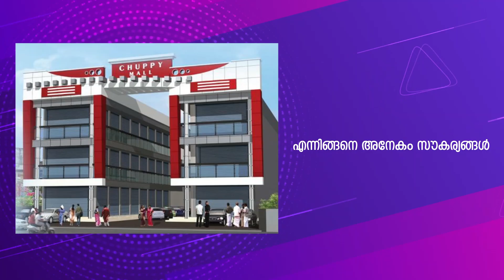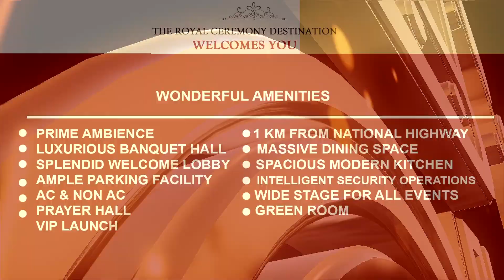പെരിഞ്ഞനം വെസ്റ്റ് ചേതന കലാകായിക സാംസ്ക്കാരിക കേന്ദ്രത്തിൻ്റെ ഉദ്ഘാടനവും